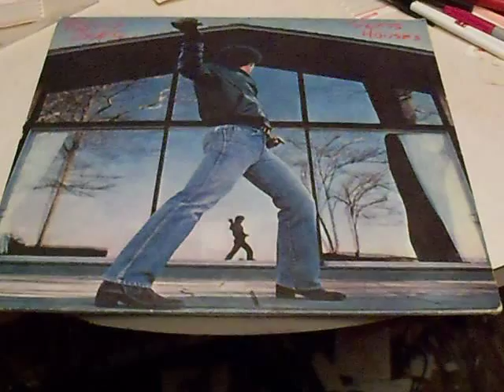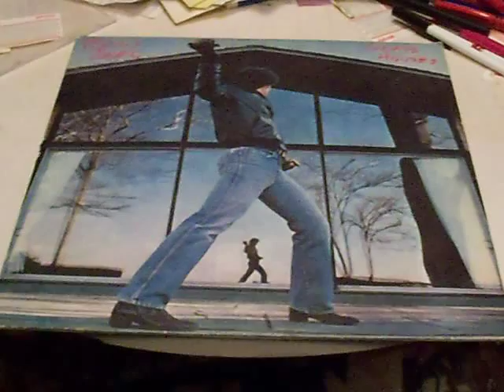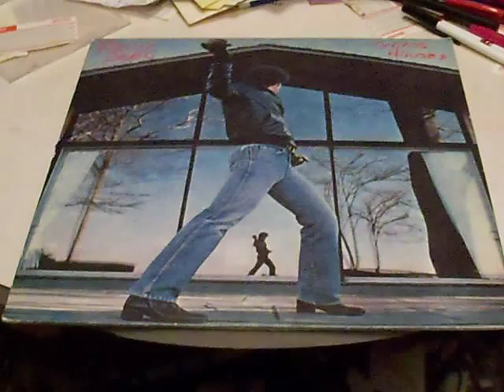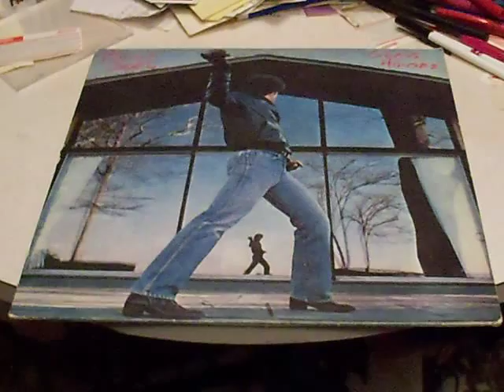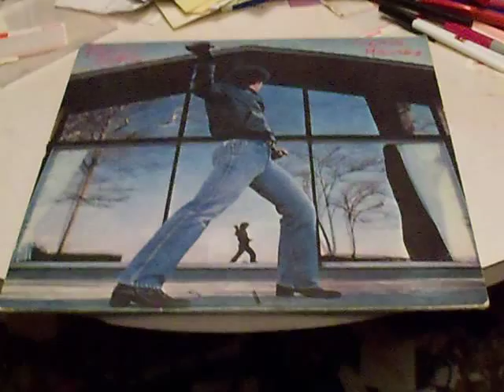Billy Joel - Glass Houses Demos